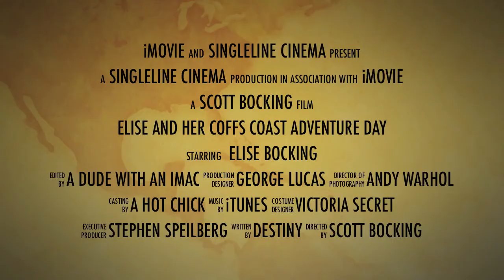Elise Bocking Multisport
Coffs Coast Adventure Day